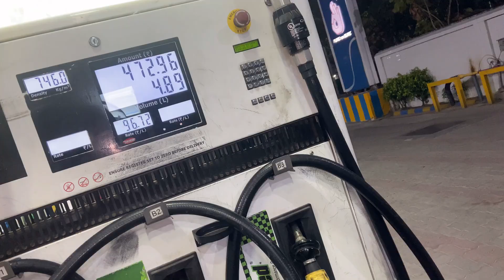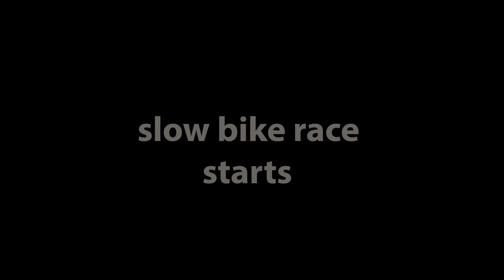SUNDAY RIDE FOR CANCER AWARENESS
GEAR USED : I PHONE 11
NO MIKE
FOLLOW ME ON MORE :